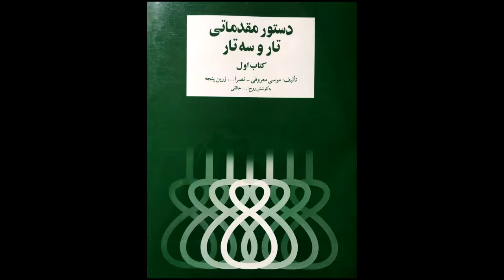تمرین 6 سه تار نیما فریدونی دستورمقدماتی تار وسه تار کتاب اول هنرستان موسیقی روح اله خالقی